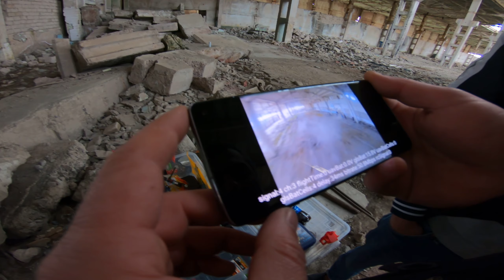ერთი ჩვეულებრივი დღე FPV მეგობრებთან ერთად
ვიპოვნეთ ძალიან მაგარი სავარჯოშო ადგილი.